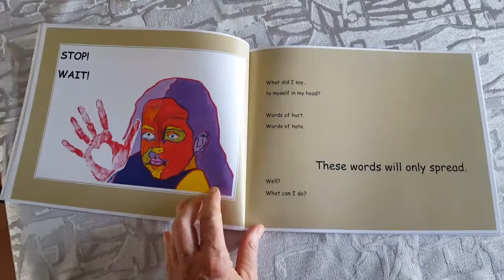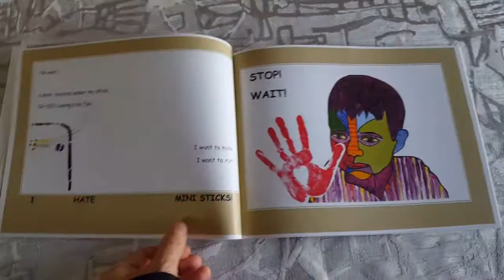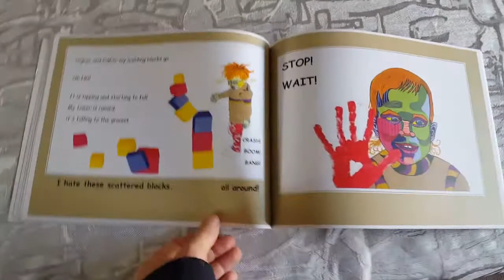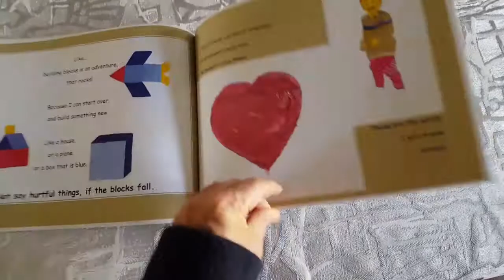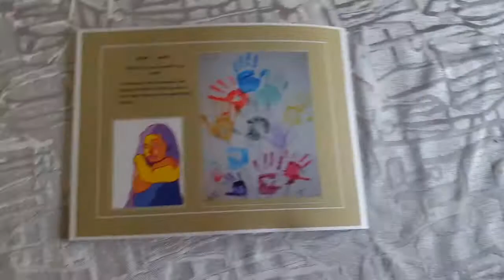Children's Book: Stop! Wait! What Did I Say To Myself In My Head? (Self Compassion Book)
This video is the reading of the children's book about "self compassion" and paying attention to what you say in your head; these are the words that spread.

Information about how to purchase this children's book go to the facebook

Lauretta Leone is an Early Childhood Educator and studied Fine Arts at Fanshawe College in London and OCAD University in Toronto and took a course with Dr. Kristin Neff on Self Compassion.

Book is $25 Canadian plus shipping.  There are 2 covers for this book.  One is a little boy and the other is a little girl.  Please say which cover you prefer when you order, thank you.

Also, thank you for your interest in spreading the message of self compassion.  It is so important to mental health.

I am using this book as a fundraiser in school's etc.  To help raise awareness of mental health. To pass on the tool of self-compassion, which fights against depression and anxiety.

"Be gentle and kind, to yourself in your mind"

Love & Light